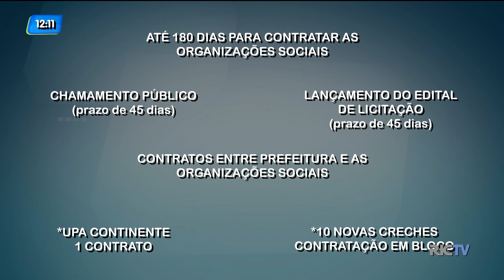Organizações sociais irão administrar UPA e dez creches de Florianópolis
Até o mês de outubro a prefeitura de Florianópolis pretende contratar as organizações sociais que vão administrar uma UPA e dez creches do município.